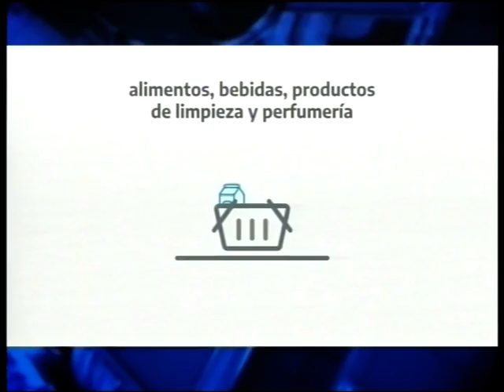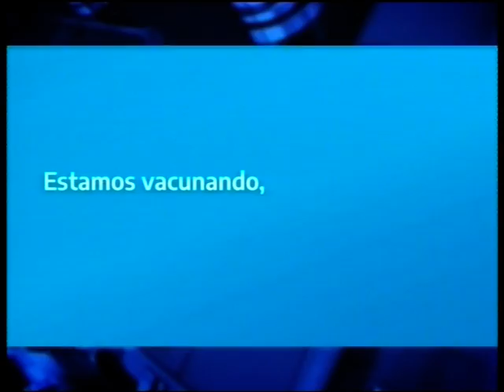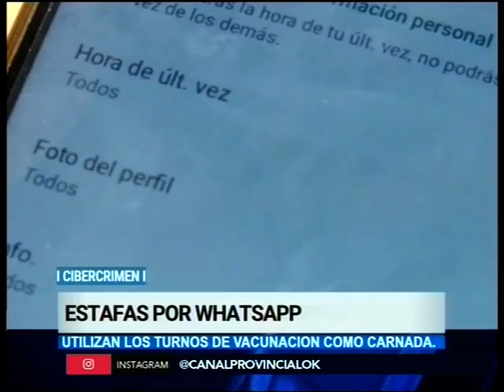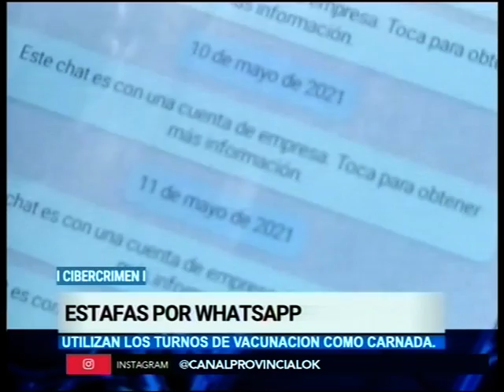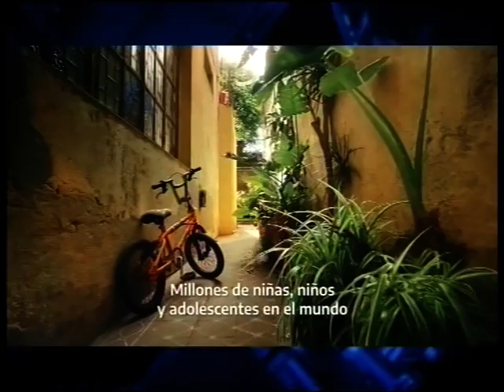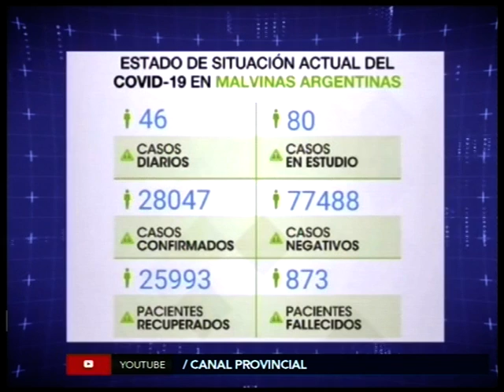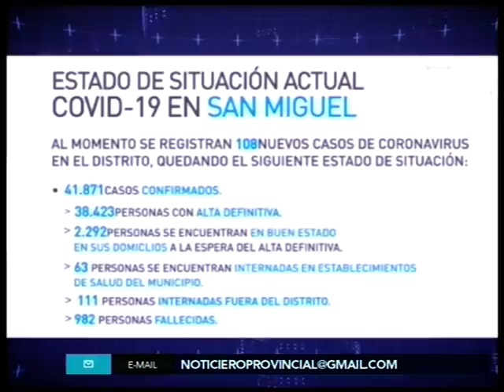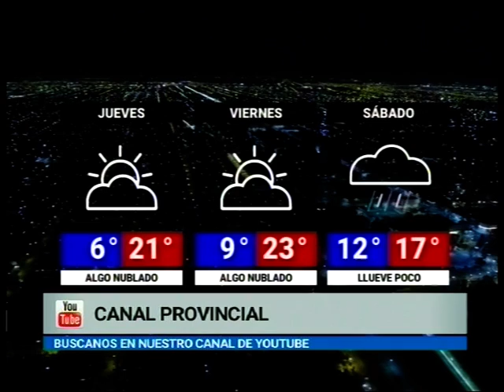Noticias de la Región - Miércoles 21 de Julio 2021